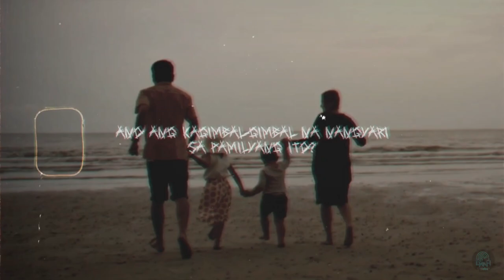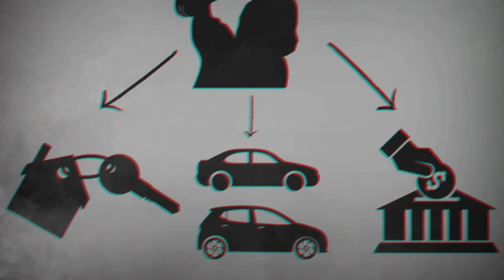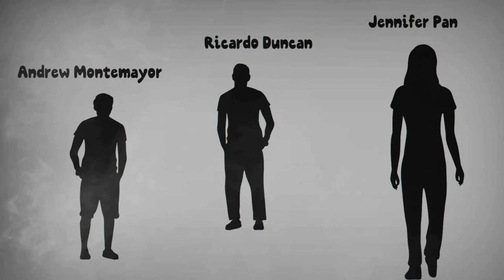Napaka-amo Ngunit Tuso sa Tuso, Kalunus-Lunos Sinapit ng Pamilya sa Kamay Nito [Tagalog Crime Story]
Kung gusto mo ang mga crime stories at pakinggan ito sa tagalog. This channel is for you.

2. Super Thanks on every video

This video is complimentary to illustrate the educational value of the information being delivered through the commentary and has inherently changed the value, audience and intention of any original material incidentally or accidentally used